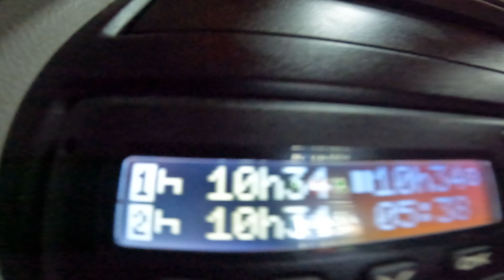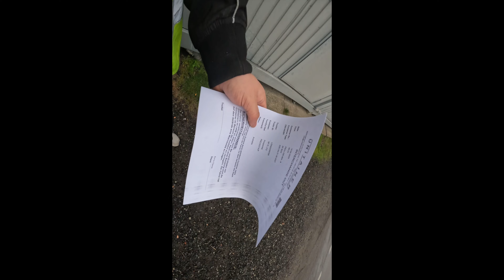TAI kur VAZIUOT ? I FURISTAS UOSTE I S04Ep31 I AUSTRIJOS Link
dar vines Episodes is Furisto Emigranto Gyvenimo Kasdienybes :) Gero ir Malonaus ZIurejimo